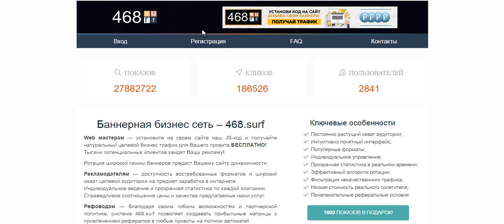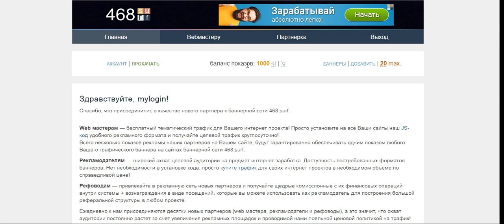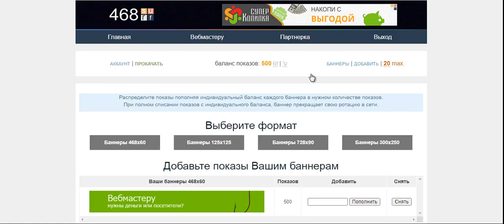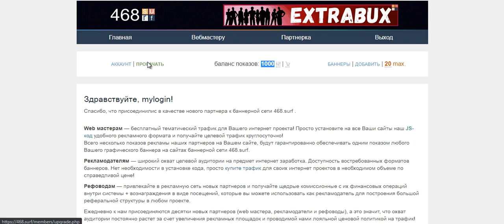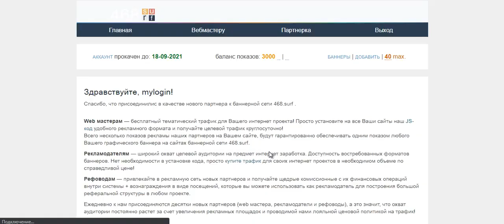468 SURF – 1000 показов рекламных баннеров в подарок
468 SURF – 1000 показов рекламных баннеров в подарок
Материальная помощь
 Буду благодарна за любую помощь
payeer P34908762
Сбер банк
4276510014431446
КОШЕЛЁК payeer.